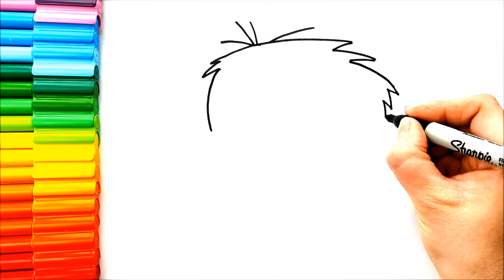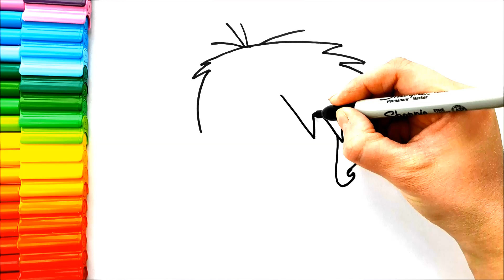TRT ÇOCUK Ege İle Gaga Çizimi - EGE Çizimi - Ege ile Gaga Boyama - TRT Çocuk Karakterleri Çizimi